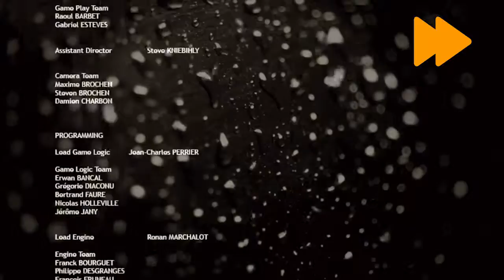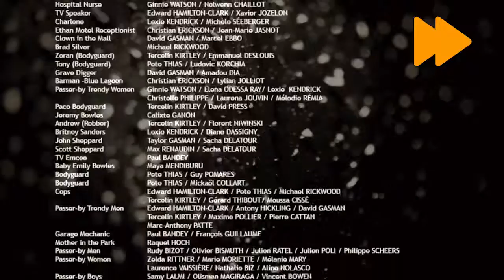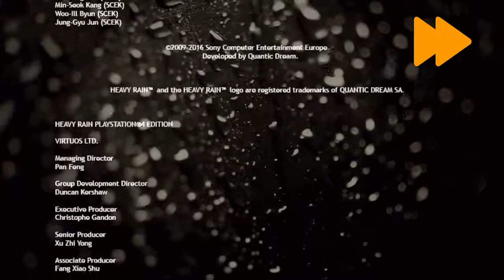Heavy Rain - [Gameplay ITA - Finale - PS4] - #17 - Disprezzo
Finalmente sembra mettersi tutto a posto.

Heavy Rain è un videogioco che inizialmente era previsto per Playstation 3, Xbox 360 e PC ma siccome la Sony ha ricoperto il ruolo di editore, il titolo, è diventato esclusiva Playstation 3 ed ora rimasterizzato per Playstation 4.

In Heavy Rain ci verrà narrata la storia attraverso il punto di vista di quattro personaggi che, apparentemente, non hanno niente in comune ma, in realtà, via via che si procede con la trama, si scoprirà che tutti hanno l'obiettivo di trovare l'assassino dell'origami. Un mostro che rapisce e uccide bambini di 10 anni.
Attenzione però: perchè ogni scelta che facciamo avrà delle conseguenze e la nostra storia potrebbe anche concludersi con la morte di tutti e quattro i personaggi.

Piattaforma di gioco: Playstation 4

Periferica di gioco: Controller PS4